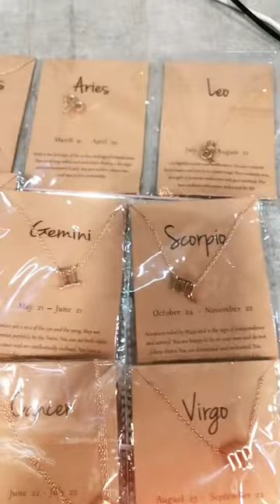Astrology Birthday Gift 50% 𝑶𝑭𝑭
Use Our 𝐂𝐨𝐮𝐩𝐨𝐧 " 50off " on all products.

Copy '' 50off '' and pass in our store to get  50% 𝑶𝑭𝑭

Fine quality zodiac necklaces crafted in gold 18K.
Unique zodiac necklace designs. Get yours today!

Zodiac Signs TikTok | Zodiac Signs #

xRMAaI